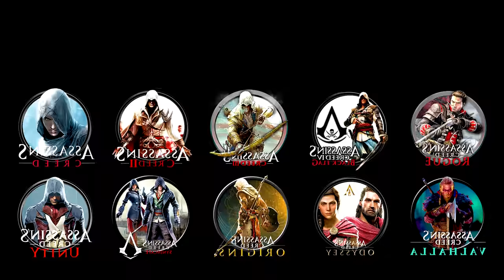Evolution of Hidden Blade in Assassin's Creed Games (2007-2020)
Hello friends...

In this video I am showing you Evolution of Hidden Blade in Assassin's Creed Games (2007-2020)-

👉 00:05 Assassin's Creed
👉 01:17 Assassin's Creed II
👉 02:40 Assassin's Creed Brotherhood
👉 03:16 Assassin's Creed Revelations
👉 05:03 Assassin's Creed III
👉 05:58 Assassin's Creed Liberation
👉 06:50 Assassin's Creed IV Black Flag
👉 07:34 Assassin's Creed Freedom Cry
👉 07:51 Assassin's Creed Rogue
👉 08:19 Assassin's Creed Unity
👉 09:34 Assassin's Creed Syndicate
👉 10:32 Assassin's Creed Origins
👉 11:12 Assassin's Creed Odyssey
👉 11:56 Assassin's Creed Valhalla

This Video Also Showcases the Graphics Evolution in Every Assassin's Creed Games in Series till now... EVOLUTION OF GRAPHICS IN AC Games

I will upload more content like this in future...

Thankyou for watching this video guyz...